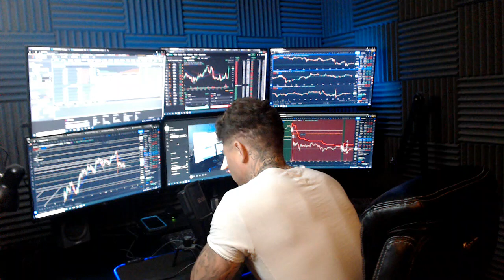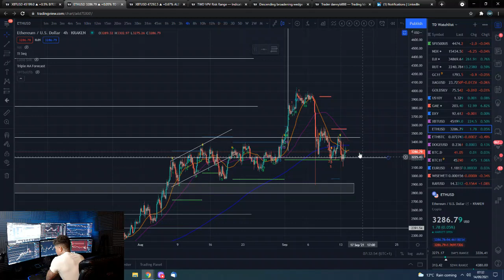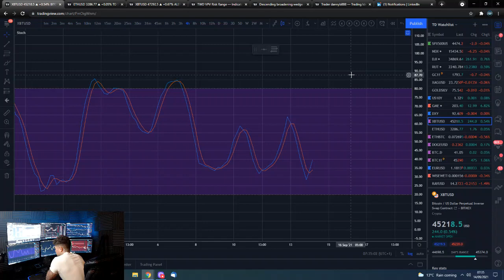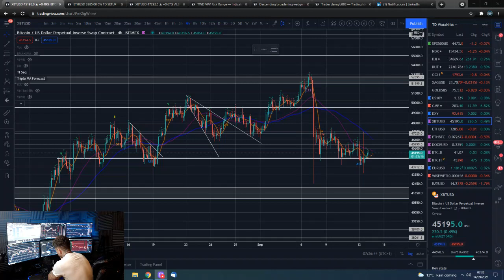🔋 Morning Bitcoin update 14th Sept 2021 - Trend NEUTRAL $44,000 & $41,000 support $47,000 resistance